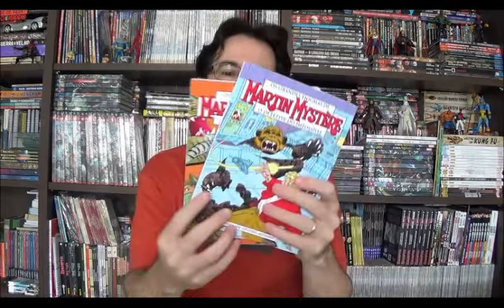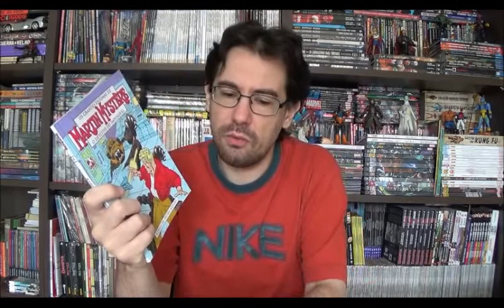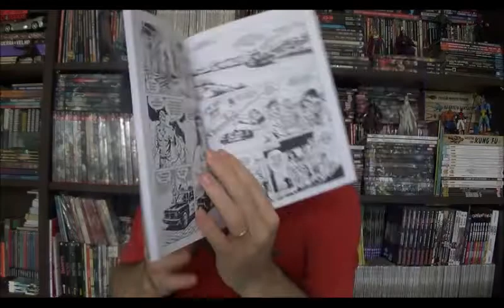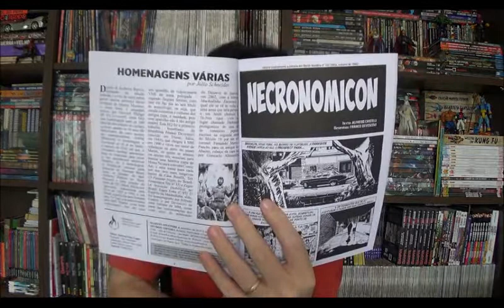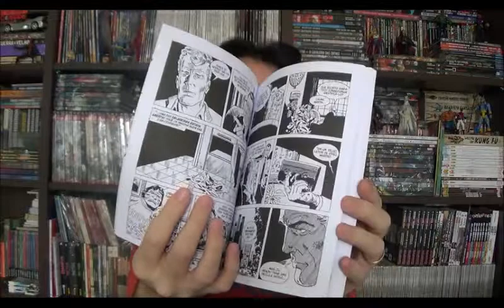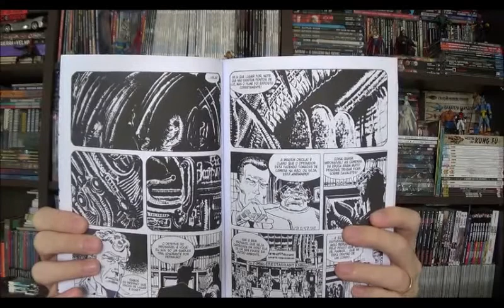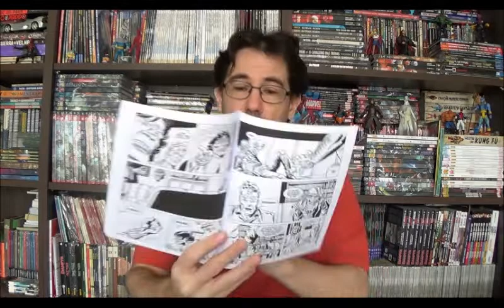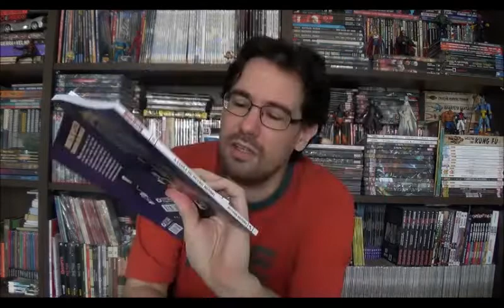Chapéu do Presto Especial - Martin Mystere: Uma coisa de outro mundo e Necronomicon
Bem-vindos a mais um Chapéu do Presto especial e no episódio de hoje quero falar sobre as duas últimas edições do Martin Mystere lançadas pela editora Mythos. As edições originais são Martin Mystere 75 de 1988 com Francesco Prosperi nos roteiros e arte de Gaspare e Gaetano Caspare; e a edição 103 de 1990 que tem roteiro de Alfredo Castelli e desenhos de Franco Devescovi.

⚠ Link para compras na Amazon

Campinas - SP
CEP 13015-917